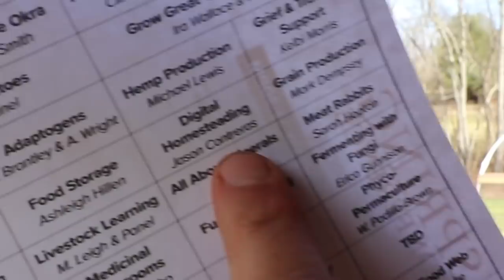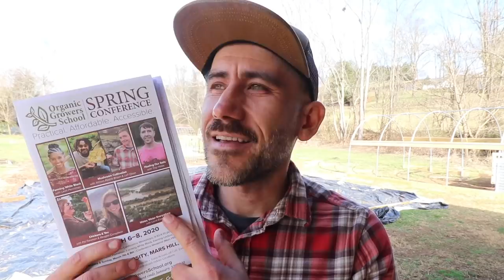Hardest thing about living THIS Homestead Life (VLOG)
We share with you our day and we have our parents come for a visit! We work on the pig shelter, a visit with Bernice's grandma and I also talk about a class I am teaching in March. See below for resources.

To Send Us Something from our Amazon Wishlist:

If you would prefer to give directly to our channel, you can send PayPal here:

About:
Jason and Lorraine. In 2016 we sold most of our belongings and left the city in southern California to start a small homestead in the mountains of North Carolina. We left the city in search for a more minimal and intentional life. We became passionate about growing our own food and knowing what exactly is in our food after I (Jason) became diagnosed with cancer. Now 8 years in remission we as a family are on a journey to live our passions.
We document our life on YouTube videos to inspire others to get out of their comfort zone and not be afraid of change. We started our own online general store where we have available the things we make and use in real life. Thank you for following us on this incredible life changing journey!